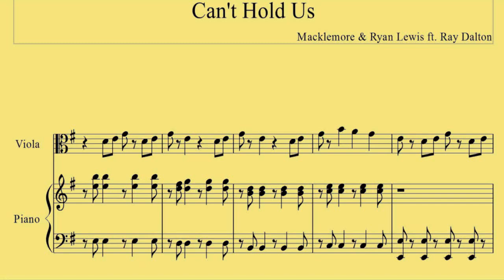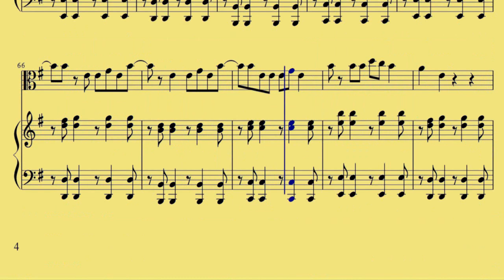Viola Cant Hold Us Macklemore n Ryan Lewis ft Ray Dalton